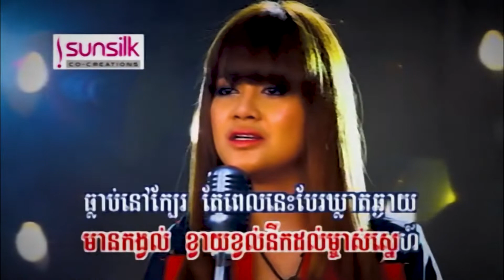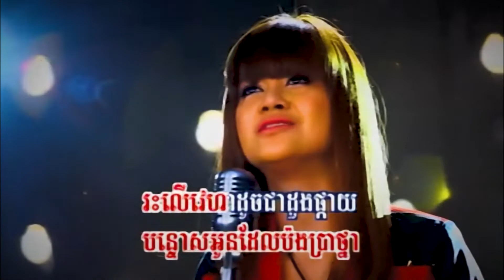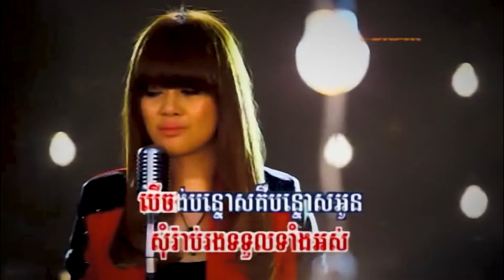គួរបន្ទោសបេះដូង (ឱក សុគន្ធកញ្ញា), Official MV, RHM CD Vol 473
សូមជូនចម្រៀងមួយបទដែលមាន៖
ចំណងជើង : គួរបន្ទោសបេះដូង
សំនៀង : ឱក សុគន្ធកញ្ញា
សូមអធ្យាស្រ័យចំពោះកំហុសឆ្គងដែលមាន! សូមអរគុណ!
Excuse Me For Any Mistakes! Thanks!
Kur Bantos Besdong, Kur Bantos Besdong Kanha,